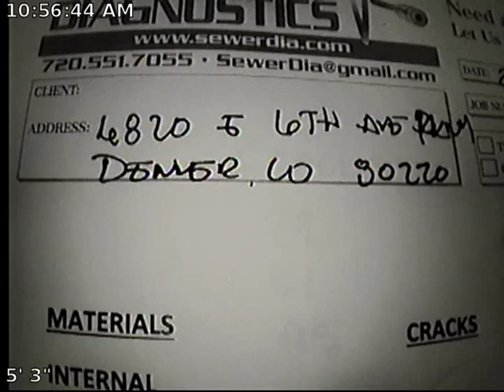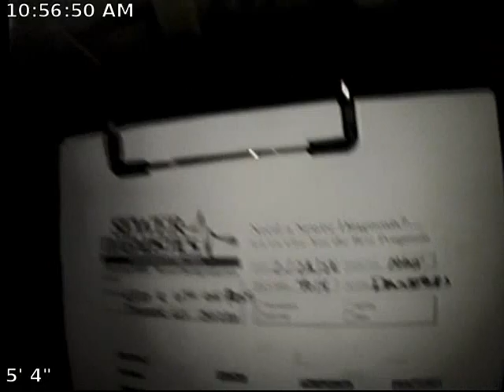6th Ave Sewer Inspection